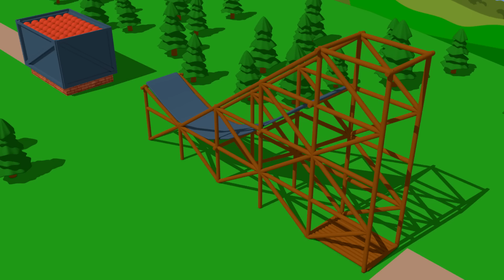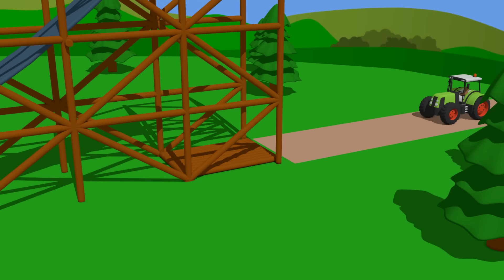Wooden Elevator and Tractor Jumps straight to the Paint tank - Colorful Vehicles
Wooden Elevator and Tractor Jumps straight to the Paint tank - Colorful Vehicles | Bazylland @Bazylland